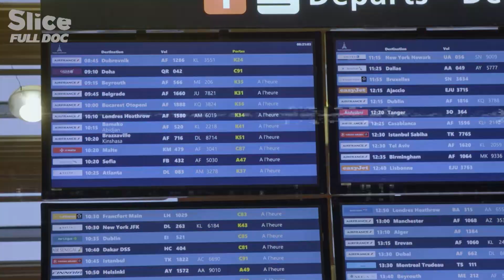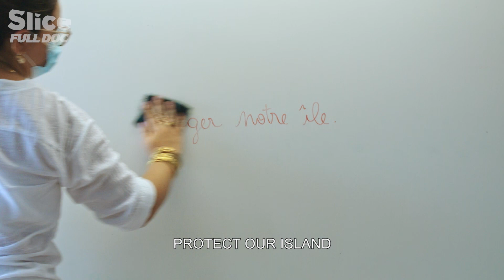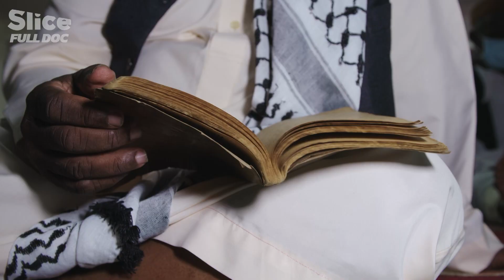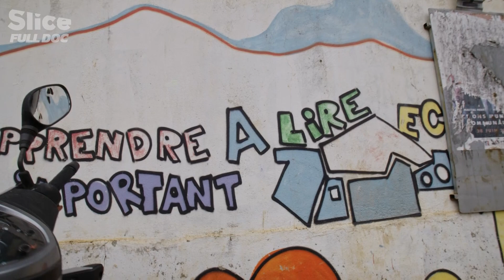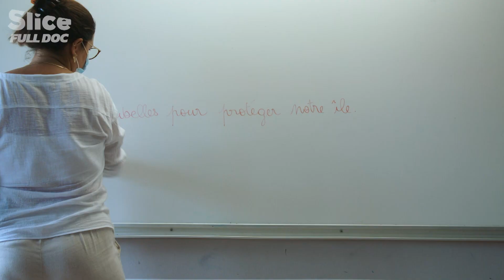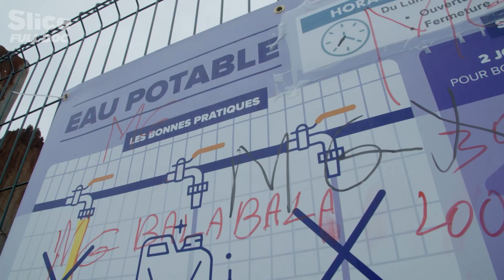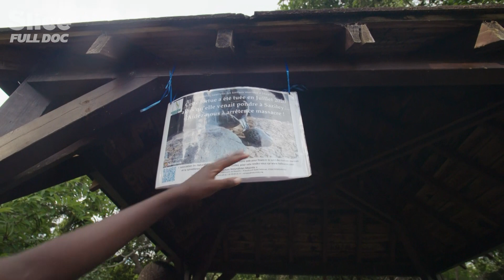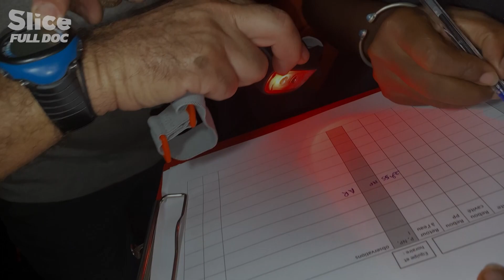A Call For Sustainable Change: Mayotte | EPISODE 2 | FULL DOC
In the race to be among the islands and archipelagos of the Indian Ocean that just can't be missed, Mayotte had very little chance of being the winner. The 101st French department, taken from the Comoros archipelago 10 years ago, has received a large amount of negative publicity on social media and is prey to poverty, violence and immigration issues.

Yes this somewhat explosive cocktail is served up in the 3rd largest lagoon in the world, a jewel with a double coral reef that is a paradise for diving fans. It is also on the beaches here that some 3000 marine turtles choose to lay their eggs all year long.

Alongside Ahmed and Hakim, two children of migrants, let's step through the mirror to take a different journey where ecotourism, youngsters, and commitment to a cause can create new ramparts to preserve Man and Wildlife.

Documentary:  A Call for Sustainable Change – Mayotte
Directed by Christine Oberdorff
Co-Production: ZED & Ushuaïa TV